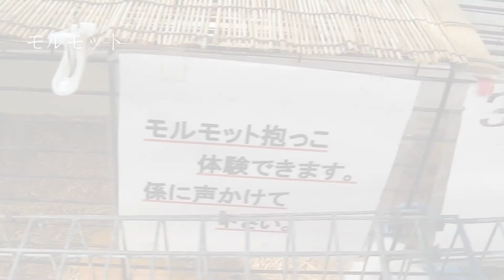【モルモット】たちが、かわいい！宮城蔵王 キツネ村 [Guinea pig] is cute! Miyagi Zao fox village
宮城蔵王　キツネ村にて【モルモット】がお出迎えしてくれました！

こちらから　キツネ村の動物達の動画が見れます